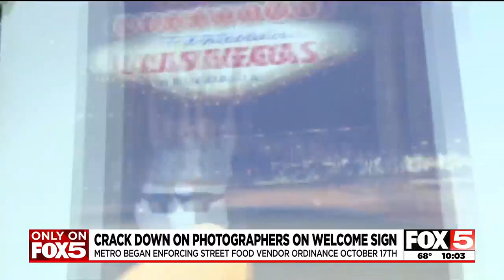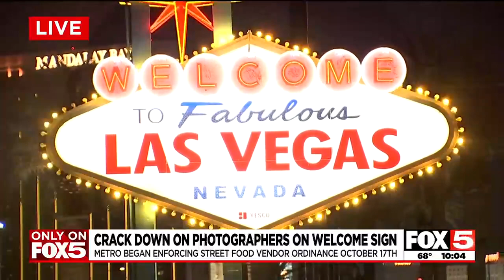Crackdown at Welcome to Las Vegas Sign includes street food vendors, tourist photographers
FOX5 was there Friday afternoon during a crackdown on vendors at the Welcome to Fabulous Las Vegas Sign, not only street food vendors who continue to operate there despite a new ordinance prohibiting them from do so, but also photographers who make money taking tourist photos.